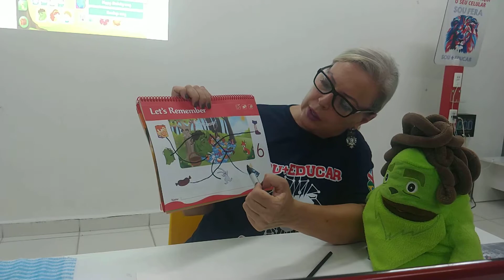Cambridge Jardim 2 02/03/21